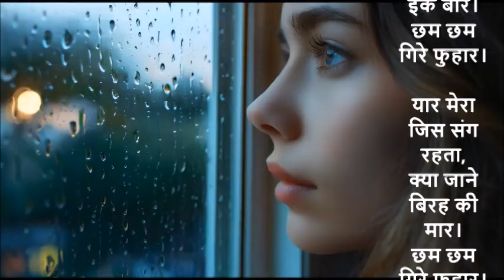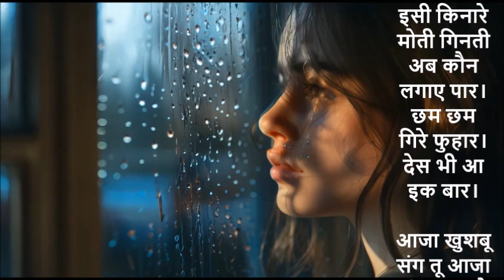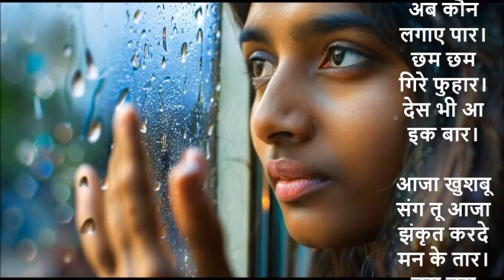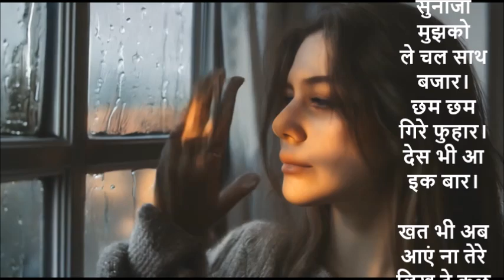देस भी आ इक बार (A Heart-touching Hindi Song) CLASSICAL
It is a beautiful love song written and composed by Raja Sharma Sir.

The images and video clips used in this video have been designed for us

छम छम गिरे फुहार,
हाय मेरे बिछड़े यार,
देस भी आ इक बार।

यार मेरा जिस संग रहता,
क्या जाने बिरह की मार।

दरवाजे को ताकती रहती,
मुझे पगली कहे संसार।

इसी किनारे मोती गिनती
अब कौन लगाए पार।

आजा खुशबू संग तू आजा
झंकृत करदे मन के तार।

तब से बैठी पलकें बिछाके
जब से गया उस पार।

फिर से गीत सुनाजा मुझको
ले चल साथ बजार।

खत भी अब आएं ना तेरे
लिख दे कुछ इस बार।

जाने दिया क्यों मैंने तुझको
मुझे खाता है घर बार।

तू ही जीता इस बाजी को
मान ली मैंने हार।